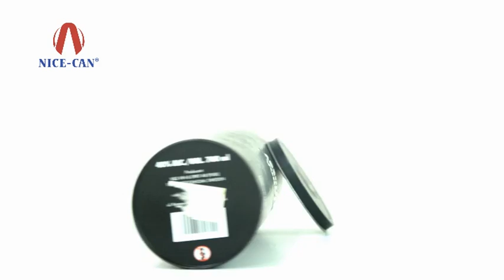Nice-Can Wine Packaging Tin Box NC2530H1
Nice-Can is a tin box manufacture which focuses on tin box making for 18 years. Our website is